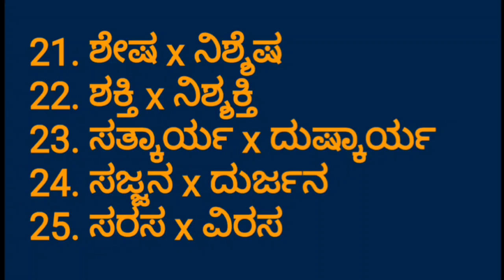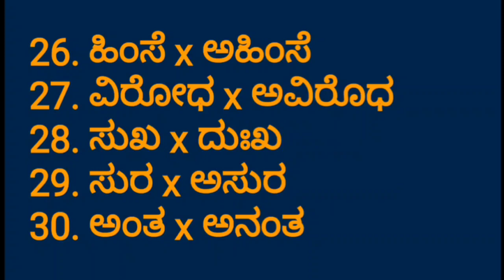opposite words in kannada | kptcl recruitment 2022 | kptcl exam preparation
Top 30 opposite words in kannada for kptcl examination as a part of kannada batch course

KPTCL Exam date 2022
KPTCL Exam Pattern
KPTCL Exam Preparation Strategy
KPTCL Exam booklists
KPTCL Junior Assistant Exam Strategy
KPTCL Junior Assistant Exam Pattern
KPTCL Junior Assistant Preparation strategy
KPTCL Exam Cutoff
KPTCL Exam 2022
KPTCL Exam Strategy 2022
KPTCL Exam Preparation Startegy 2022
KPTCL Junior Assistant Exam 2022
KPTCL recruitment 2022
KPTCL junior assistant question paper
KPTCL junior assistant question paper 2022
kptcl junior assistant syllabus 2022
kptcl selection process
kptcl salary details
kptcl syllabus in kannada
kptcl solved question papers
kptcl best books
kptcl best books for Junior assistant
kptcl computer literacy questions and answers
kptcl computer literacy
kptcl cutoff 2020
kptcl cutoff marks 2021
kptcl cutoff Junior assistant
kptcl exam preparation in kannada
kptcl exam question paper kannada
kptcl exam preparation
kptcl latest updates
kptcl latest news
kptcl model question papers with answers pdf
kptcl mental ability questions
kptcl model question paper for junior assistant
kptcl model question paper
kptcl mock test free
kptcl notes
kptcl old question papers with answers junior assistant
kptcl old question papers with answers
kptcl old question papers with answers in kannada
kptcl previous year question papers pdf
KPTCL Preparation
kptcl puneeth forum
kptcl previous year cutoff
sda notification
fda notification
police constable current affairs
smart study circle kannada
smart study circle current affairs
mns academy
karnataka history in kannada
spardha vijetha
spardha vijetha current affairs
kannada champion current affairs
MNS academy current affairs
amar classes
amar pothnal sir class
spardha vijetha channel
sadhana academy
husenappa nayak psi
study race kannada current affairs
educhamp Current Affairs
edu champ

KPTCL
KPTCL Exam Pattern
KPTCL Exam booklists
KPTCL Exam Cutoff
KPTCL Exam 2022